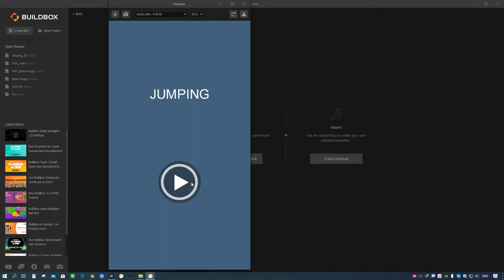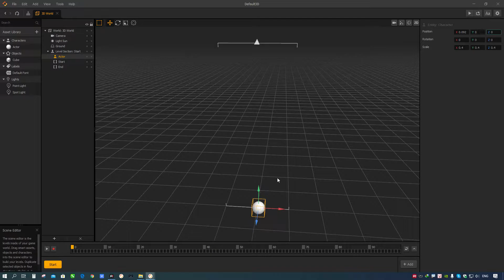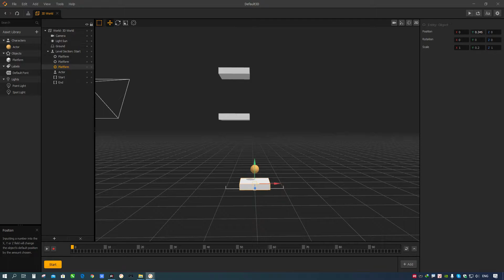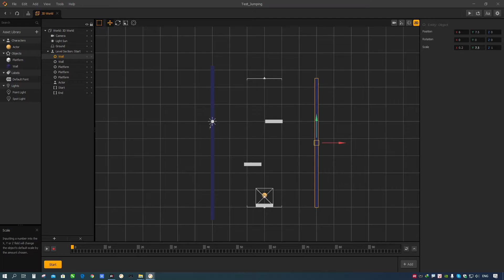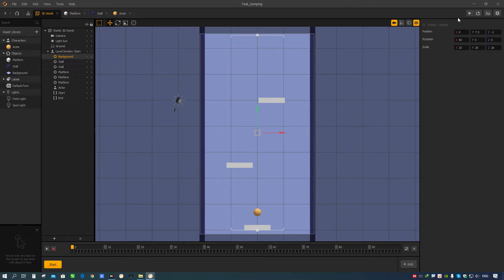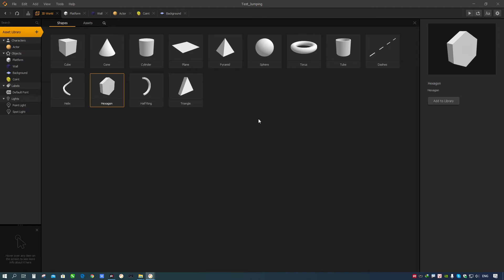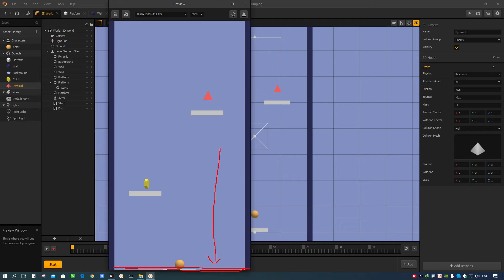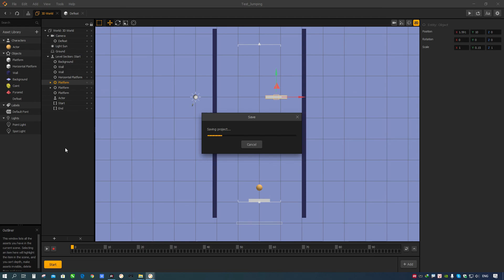Buildbox - 01 - Jumping Game